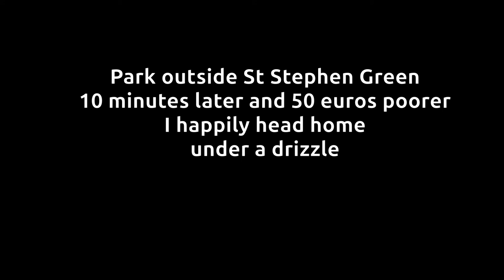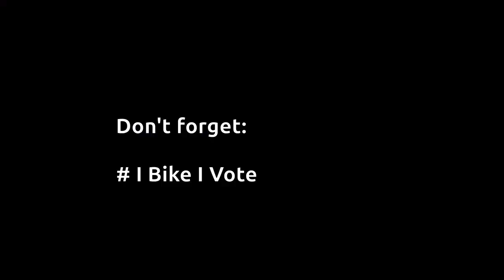2019 04 25 Ride with me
A person on a bike's perspective.